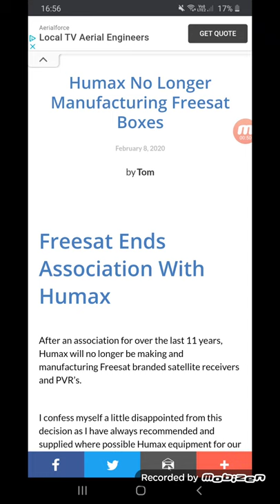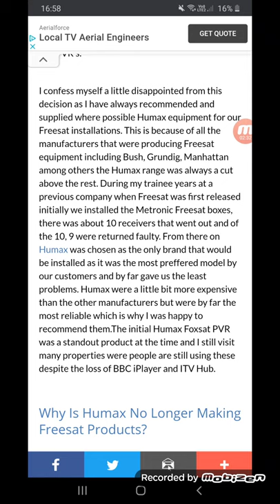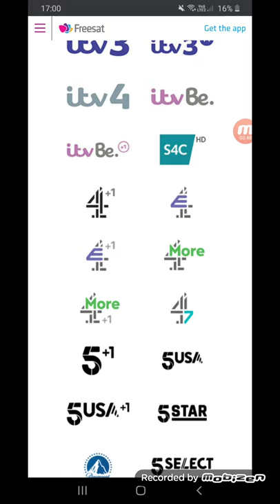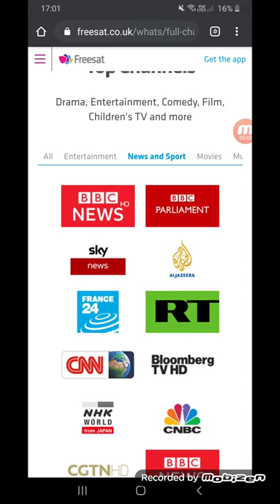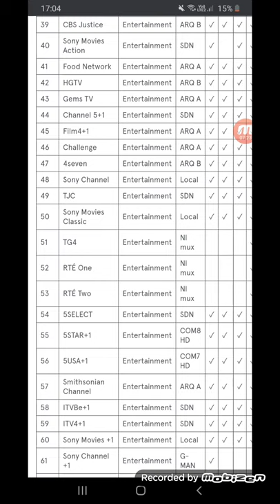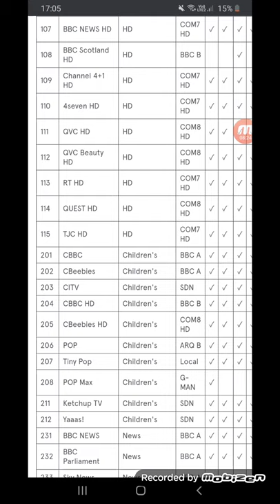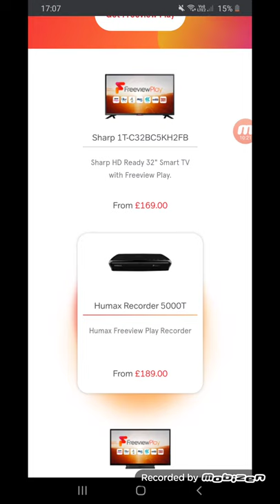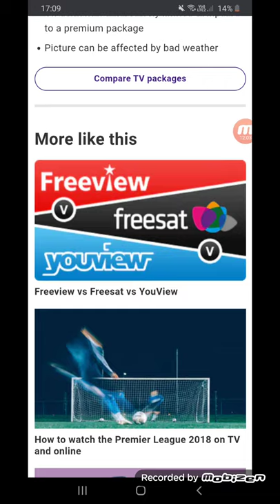RIP freesat : Anyone remember this service before it turned to shite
In 2014 I bought freesat I had a dish so
I thought I would use it on this product
It was good up until 2017 channels started to fade away and bbc iplayer and itv hub also disappeared then later on most recently channel 4 hd was removed infact if you see the service now compared to from freesat to freeview
Freesat got worse and freeview has got better which channels and you dont need dish with freeview just want Aerial with it and thats it of course you need tv or monitor
But I'm sure you know that anyways